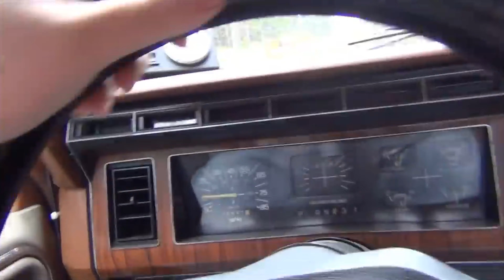I Sold my Beloved Bullnose Ford F150!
This video might make you sad but don't worry, she's going to a good home.